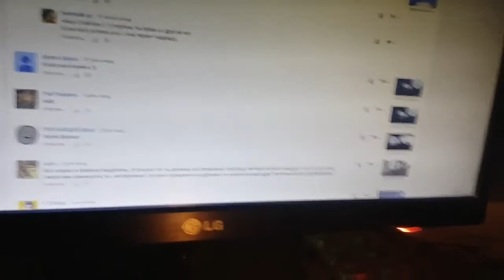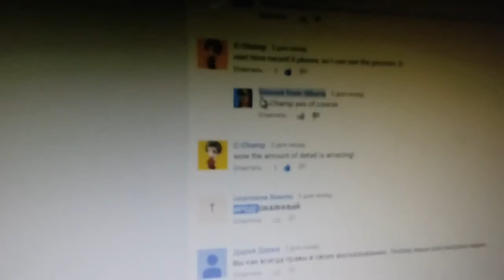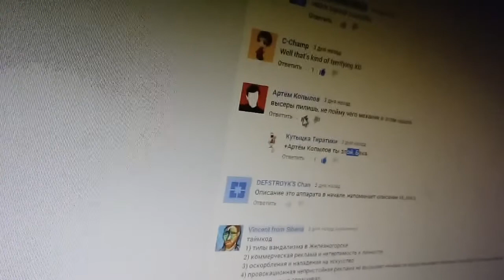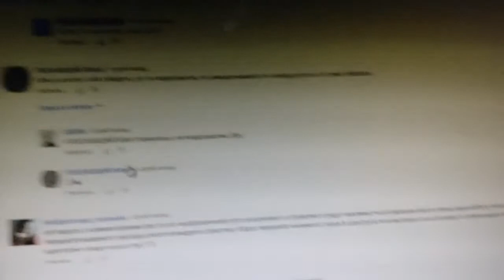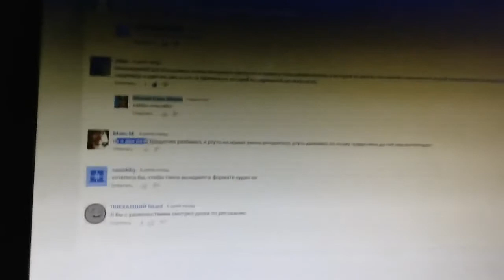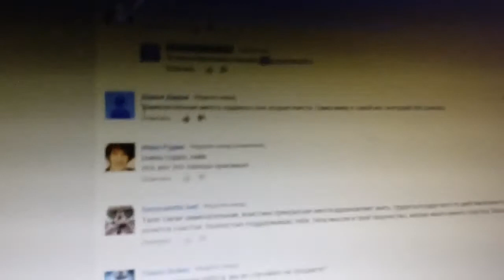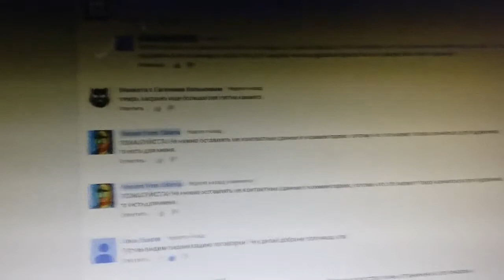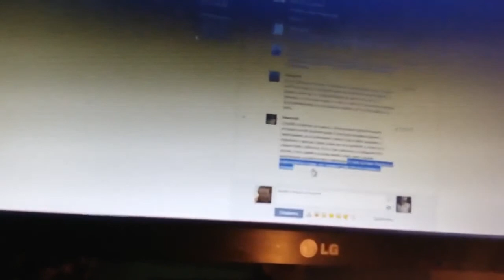при свечах Ответы на вопросы фанов Механа вк и youtube. 2 часть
Ларин, Рома Механик,
осторожно странный ютубовский эмбиент звучит фоном